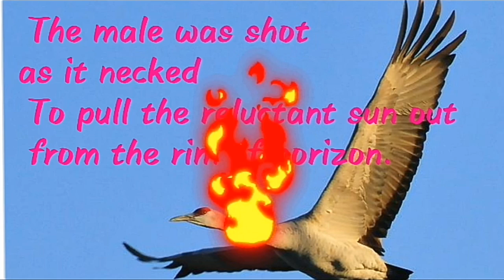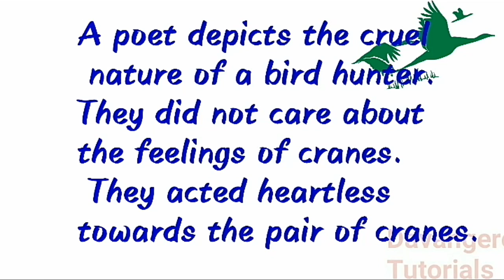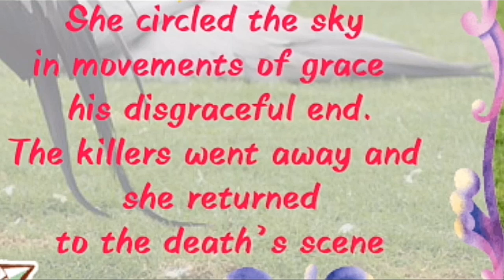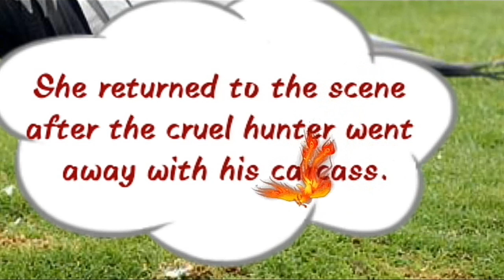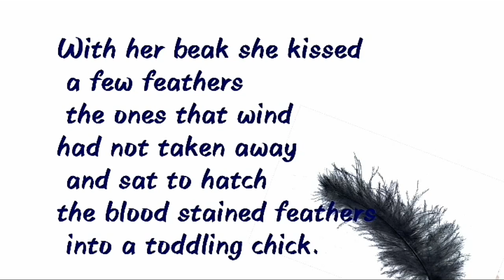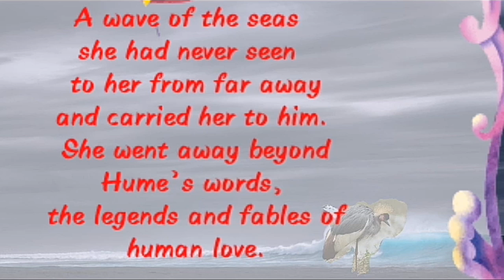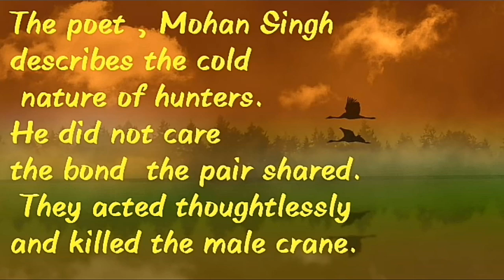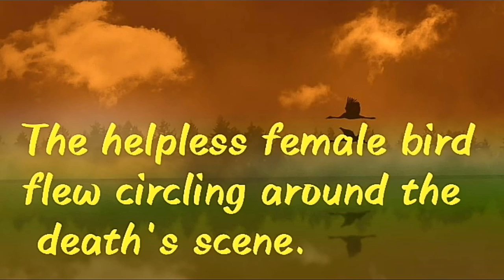To pair of Sarus Cranes HD Updated version / A Poem Analysis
This video will explain the poem in detail. It provides the analysis in detail.